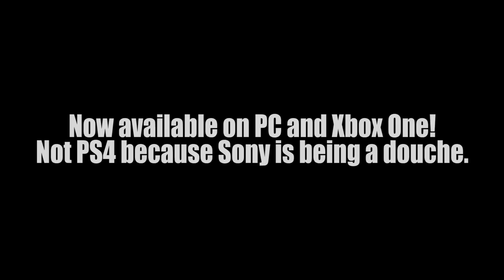Manbeast - A Fallout 4 Aunty Donna Companion Mod (Features)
Now available on PC and Xbox One! Special thanks to Aunty Donna for giving me their seal of approval!

Grab the mod here:
Fallout 4 Nexus

This is a fully featured companion based off of Manbeast from Aunty Donna featuring lines directly from the Manbeast himself.

He can be commanded, traded with, fought with, punched at, and basically anything. There are a couple of lines of dialogue that aren't lip-synced properly, but that will be fixed in an upcoming version.

He's located near the entrance of Sanctuary Hills.

WHAT'S ALL THIS NONSENSE ABOUT?

Glad you asked. If you aren't familiar with the Australian comedy troupe Aunty Donna, you are doing yourself a disservice.

Check out the video that inspired this glorious beast of a man.